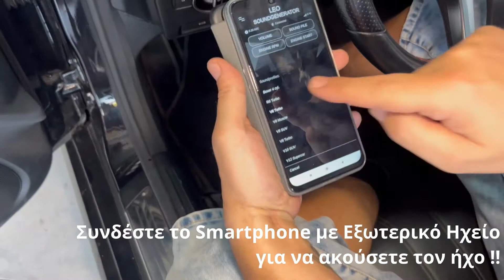Mercedes SLK 2012 w212 Panthera Tuning with Passion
READY TO ROAR🔥🔥🔥🔥🔥🔥🔥

Leo Active Sound από την Panthera Automotive
📌Συμβατό για οχήματα με σε Diesel/Gasoline/Hybrid/Electric
Soundfiles
4 cylinder boxer - sounds like a Toyota GT86
R6 Turbo - sounds like a BMW M4
V6 Turbo - sounds like a Nissan GT-R 35
V8 Turbo - sounds like a Mercedes AMG C63
V8 SUV – sounds like a Audi RSQ7 / AUDI RSQ8
V8 Muscle - sounds like a Ford Shelby GT500
V10 SUV – sounds like Maserati Quattroporte
V12 supercar - sounds like an Aston Martin Vanquish
E Turbo (coming soon): sounds like a Porsche Tycan

PANTHERA LEO Active Sound Cube

👉Ελεγχόμενο από Smartphone App Android & IOS
👉Plug & Play Installtion mit OBDII Anschluss
👉𝒫𝓇𝑒𝓂𝒾𝓊𝓂 𝒬𝓊𝒶𝓁𝒾𝓉𝓎 𝒯𝓊𝓃𝒾𝓃𝑔
👉Active Sound Exhaust made in Germany

Δεύτερο Προϊόν

 READY TO SPRINT 🔥🔥🔥🔥🔥🔥🔥

📌για βελτιωμένη επιτάχυνση και πιο ευέλικτη απόκριση γκαζιού

 Με την καινοτόμο συσκευή της Panthera μπορείτε να επιλέξετε ανάμεσα σε επτά διαφορετικά προφίλ οδήγησης. Από την λειτουργία παρκαδόρου έως την λειτουργία αγώνα σε πίστα...

PANTHERA PARDUS Power Pedal Pro 3.0 👏!

Προφίλ οδήγησης και λειτουργία κλειδώματος με μια ματιά:

1. Kids mode –  ακραία μειωμένη απόκριση
2. Valet mode – πολύ μειωμένη απόκριση
3. Eco mode - απόκριση βελτιστοποιημένη για κατανάλωση
4. Sport mode -  ελαφρώς αυξημένη απόκριση
5. Race mode - αυξημένη απόκριση
6. Race + mode - ισχυρή αυξημένη απόκριση
7. Track mode - μέγιστη απόκριση
8.  Lock mode - προστασία από κλοπή

👉Καλύτερη επιτάχυνση
👉Ταχύτερη ανταπόκριση
👉 8 διαφορετικά προφίλ
👉 Εγκεκριμένο από την TUV
👉  Υψηλής Ποιότητας
👉  Support the latest SENT Technology